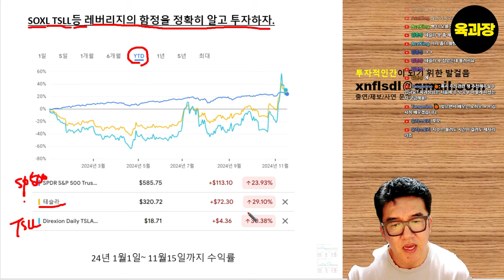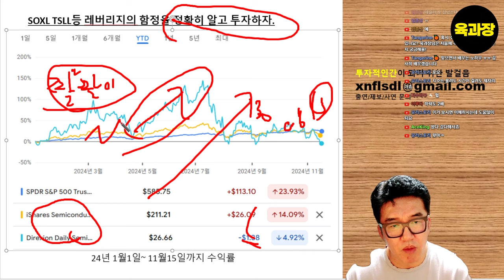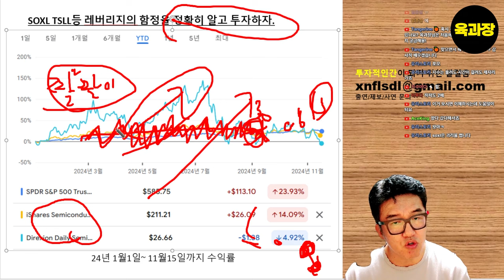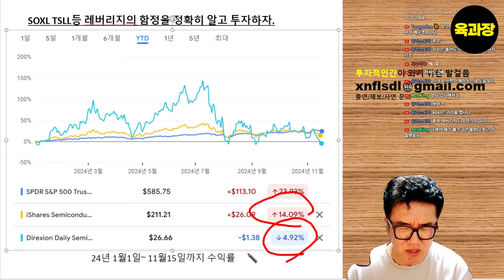24년1월 투자한 SOXL,TQQQ 올해 실적은? .